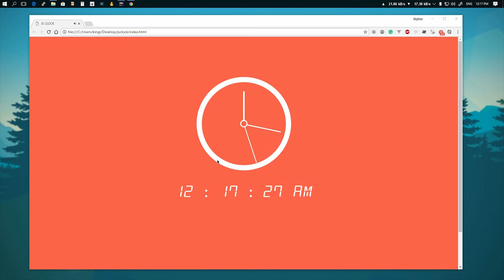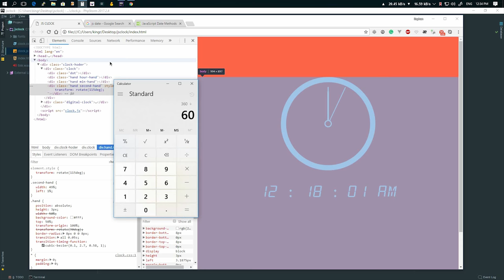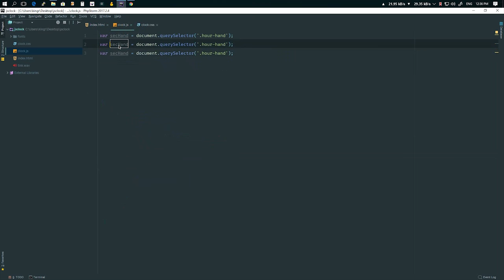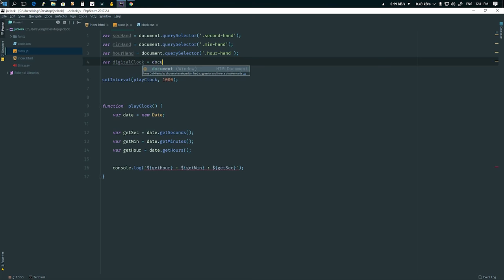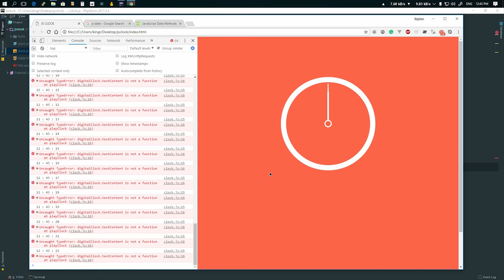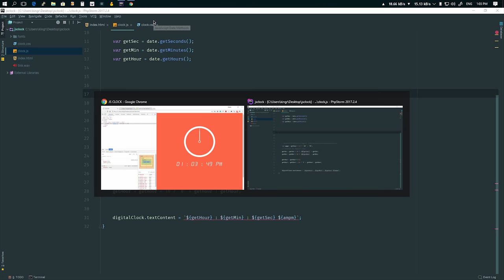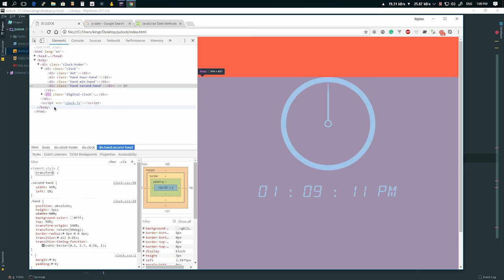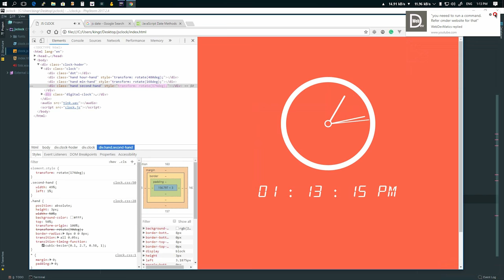Play with Javascript | JS Clock